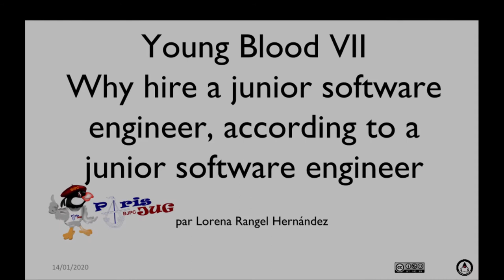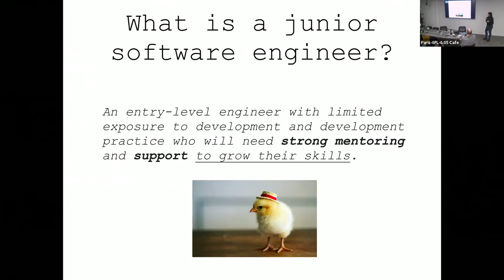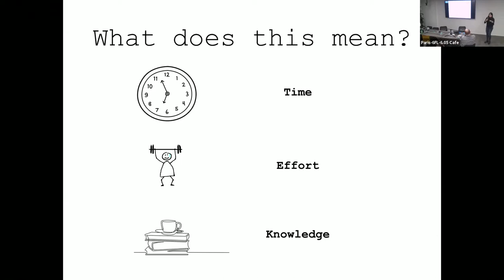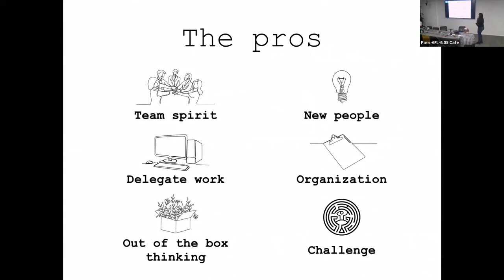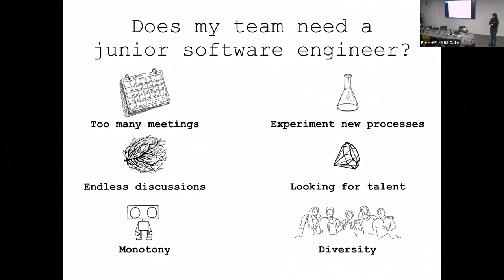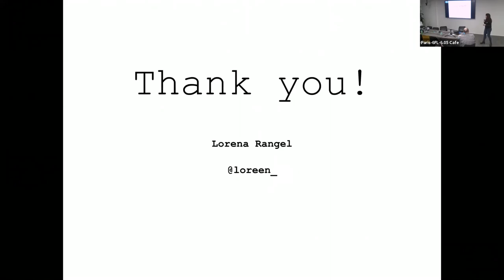2020/01/14 - Young Blood VII : Why hire a junior software engineer, according to a junior softwar...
Moi, recruter un développeur junior ? Mais c'est un risque de casser ma belle équipe qui marche si bien ? Dans ce talk nous allons vous montrer que non, et que quand on s'y prend bien, c'est même plutôt une chance de faire mieux.

par Lorena Rangel Hernández